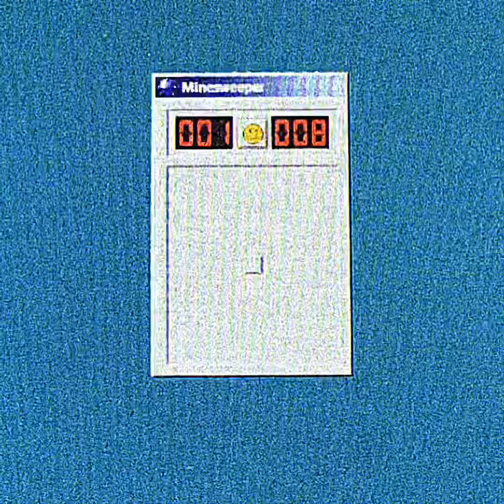NC labs- Jupiter’s moon